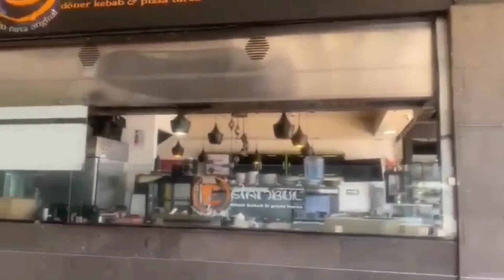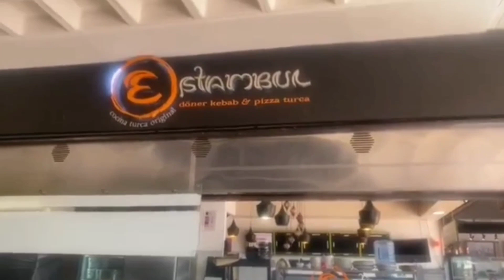"بلازا ديل سول: عالم من الجمال والترف التسوقي في قلب المكسيك" 🇲🇽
Discover the beauty of shopping at Plaza del Sol - Mexico’s luxury shopping destination

In this video, you will immerse yourself in the beauty and diversity of the Plaza del Sol shopping center in Mexico, where you will learn about the latest fashion trends and the most famous international brands.  You will wander through the corridors of luxury and comfort, and enjoy an exciting and enjoyable shopping tour.  You will also discover exclusive offers and upscale restaurants serving delicious cuisine.  Get ready for an unforgettable experience full of entertainment, shopping and fun at Plaza del Sol, where elegance meets entertainment.